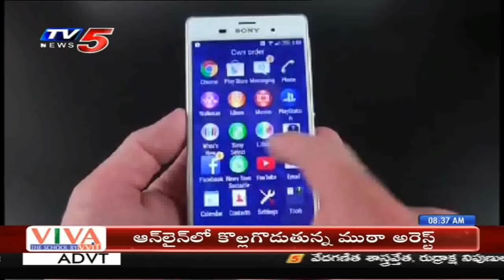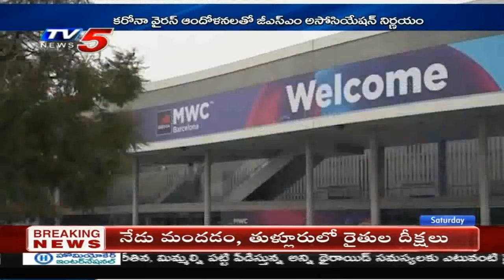15th February 2020 TV5 News Business Weekend